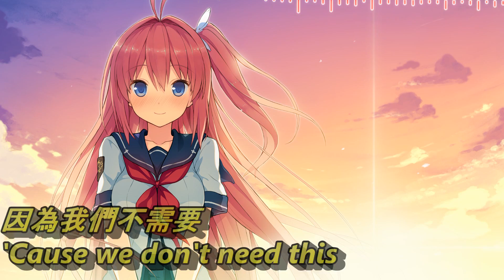【中文歌詞】Razihel - Love U [NCS Release]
NCS繼續翻譯~歌詞少的比歌詞多的難弄= =?

頻道50訂閱在抽獎大家快去吧~~
新的一年會繼續翻譯~各位還請多多指教~
有想要翻譯的歌歡迎在下方留言喔~

1. Include the full title of the track. (Stating the music was provided by NCS)
2. Include a link to the track on NoCopyrightSounds YouTube.
3. Credit the artist(s) of the track by including their social network links.